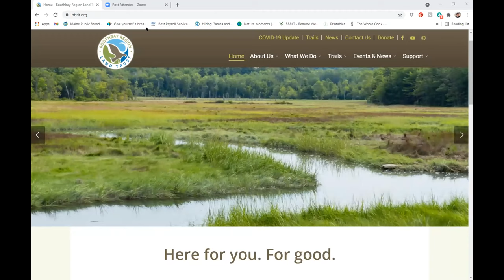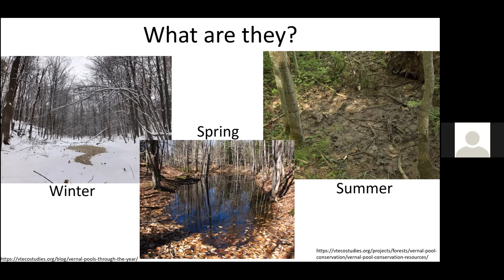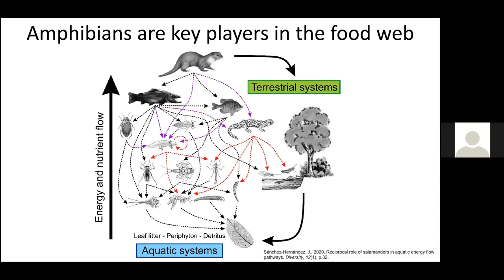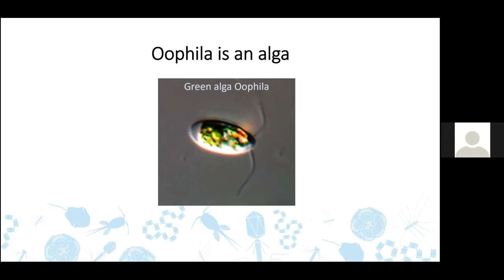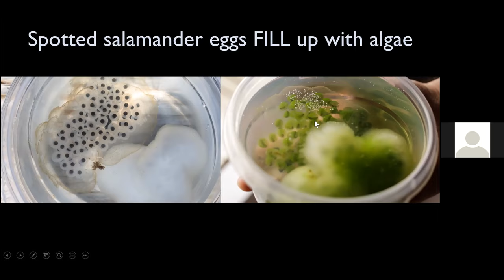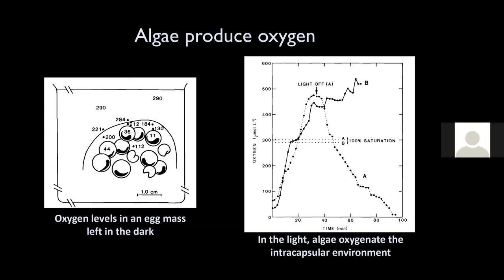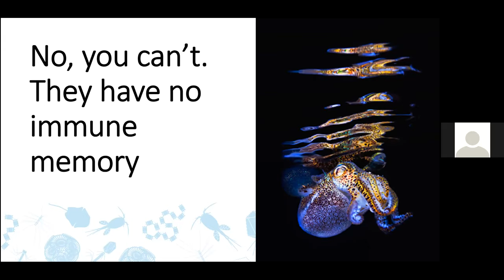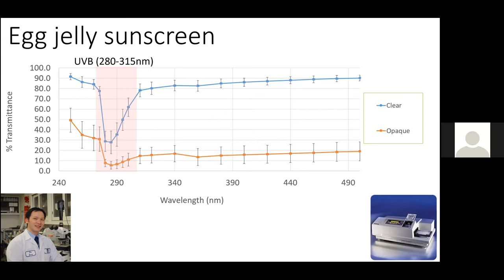Salamanders and Algae: From Roommates to Intimate Partners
Each spring the vernal pools found throughout the Boothbay Region Land Trust preserves host a flurry of activity just below the surface. Amphibians meet in these locations to reproduce, leaving behind their eggs and offspring. Spotted salamanders are one of the many species that rely on vernal pools.

Dr. John Burns of Bigelow Laboratory for Ocean Sciences visits our local vernal pools to study the symbiotic relationship between algae and spotted salamander eggs and their larva. In this presentation he speaks about the salamander-alga association and discusses the context of why it is currently under intense scrutiny. The uniqueness of the interaction has implications for the development of our own adaptive immune systems.

John Burns is a senior research scientist working at Bigelow Laboratory for Ocean Sciences. He has worked at the Museum of Natural History in New York researching evolutionary biology and symbioses involving protists and algae. Today he continues to work on symbiotic interactions, including how DNA codes the shapes of cells, and how genetic patterns influence microbe functions in the world’s oceans.